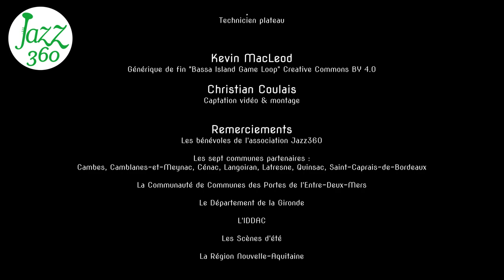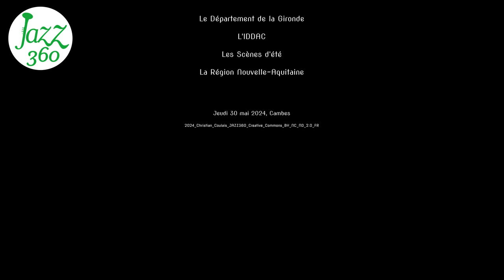Envol Jeanne Michard Latin quintet Festival Jazz360